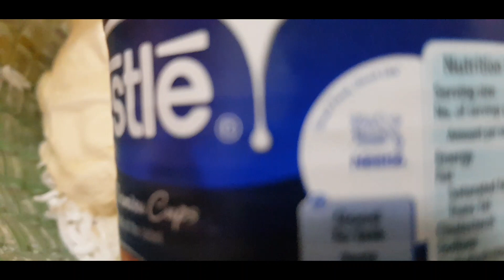Gumawa akong BUKO SALAD na di lumalangoy sa sabaw!Dapat gawin para di umasim ang SALAD!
Ingredients

4pcs young coconut
1 jar kaong
1 jar nata de coco
1 quart fruit cocktail
1 can Nestle Cream
1 small can Condensed milk
  cheese